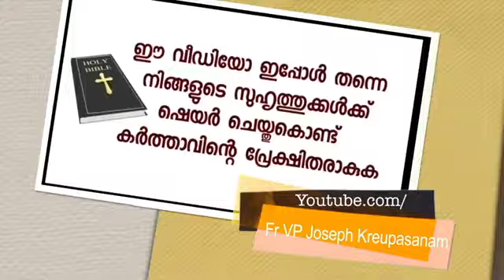ഉടമ്പടിയെടുക്കാൻ ധൈര്യമില്ല അമ്മേ എന്ന് പ്രാർത്ഥിച്ച മകൾക്ക് സംഭവിച്ചത്!